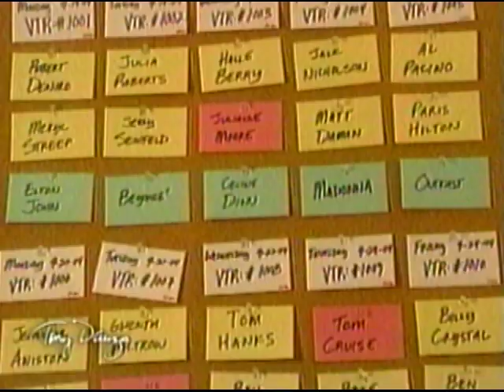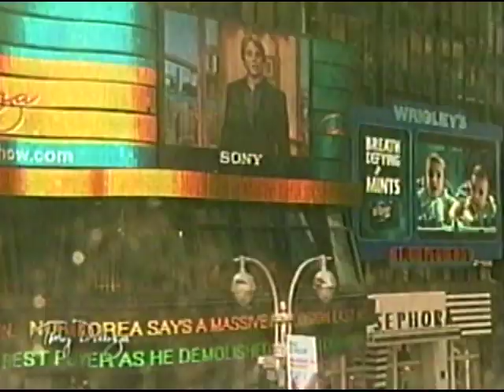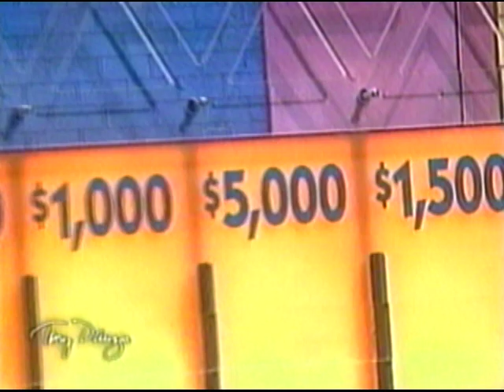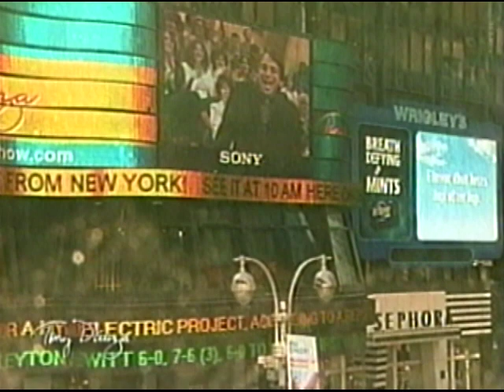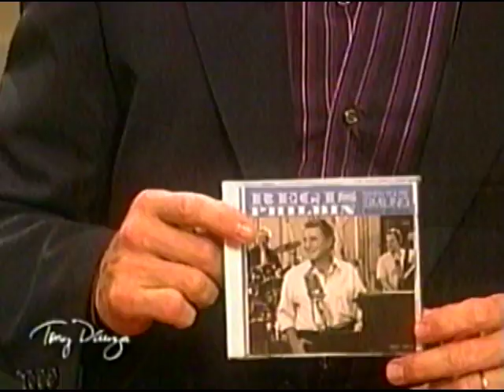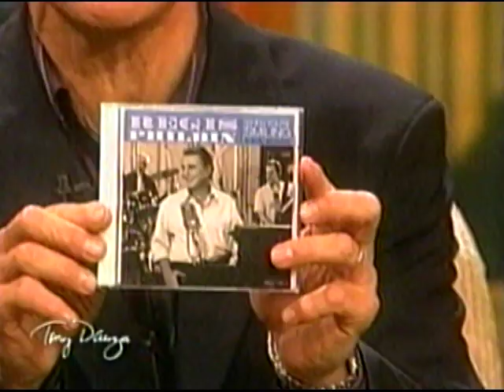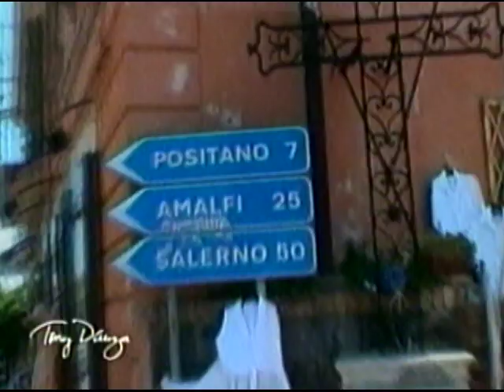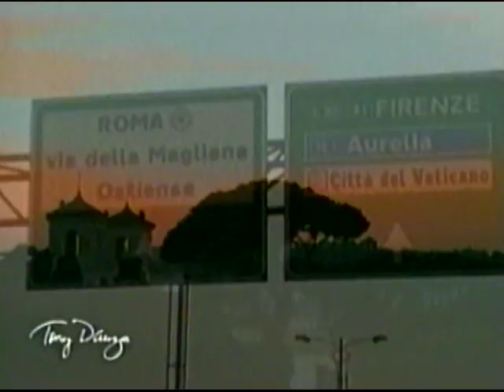The Tony Danza Show - Season 1 Episode 1 - 9/13/2004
First episode of The Tony Danza Show featuring Tony Danza, Ereka Vetrini, Regis Philbin...